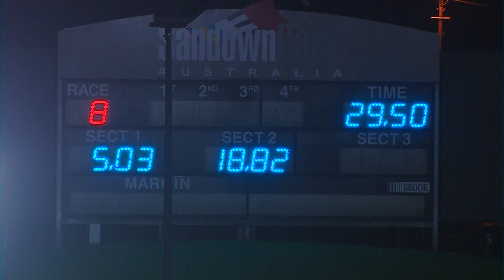SAN SAT 12 AUG 23 R8